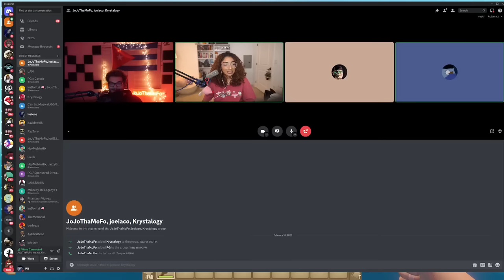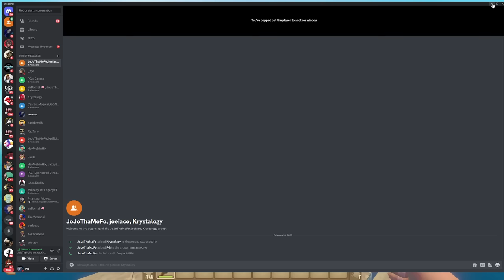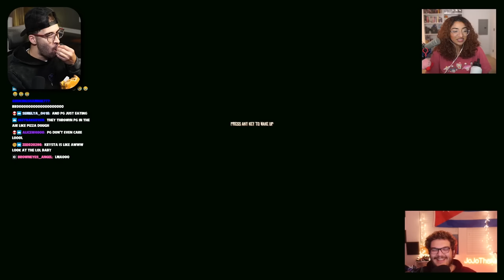Stranded in the middle of the ocean w/ SomeBros | Banyan Edition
Raft FT